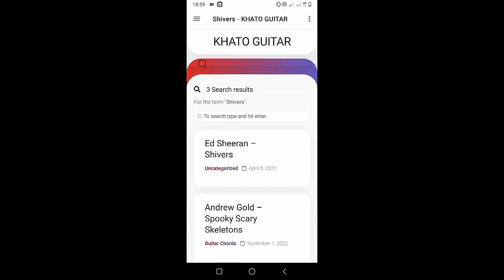Alex Turner - Stuck On The Puzzle | Guitar Tutorial